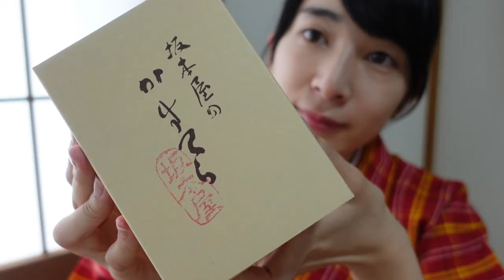【百年甘味】四谷／坂本屋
ご機嫌よう！蒼乃まを

東京 四谷・坂本屋
かすてら　をご紹介いたします。

着物の呟き多め。本業は役者。ご依頼お待ちしてます！